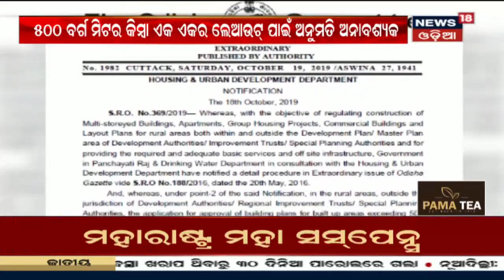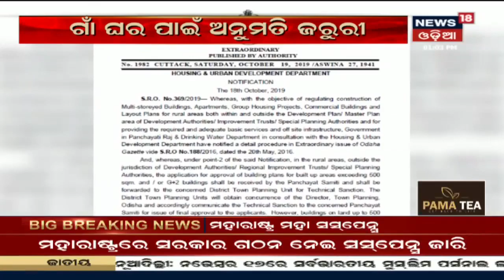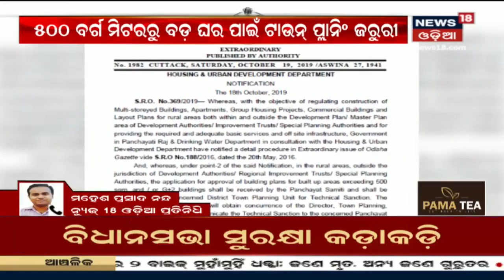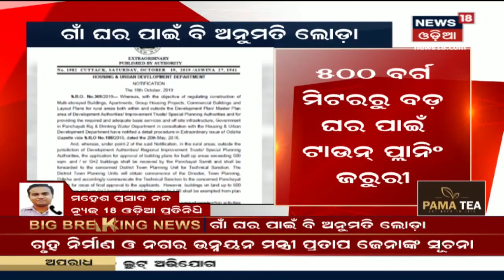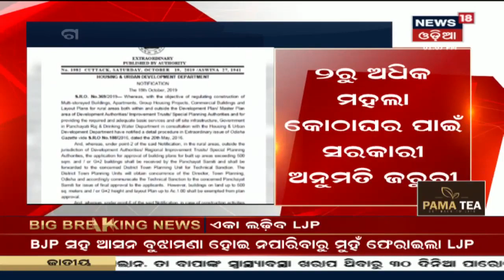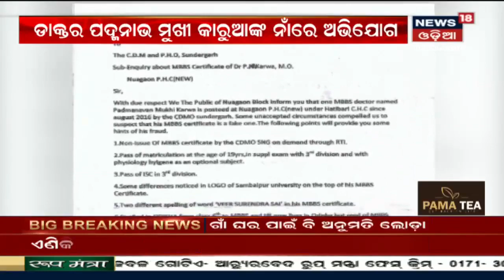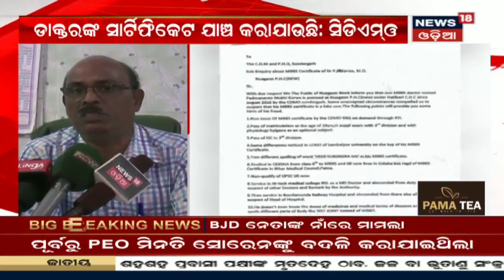Pratap Jena: ୨ରୁ ଅଧିକ ମହଲା କୋଠାଘର ସରକାରୀ ଅନୁମତି ଜରୁରୀ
Pratap Jena: ୨ରୁ ଅଧିକ ମହଲା କୋଠାଘର ସରକାରୀ ଅନୁମତି ଜରୁରୀ | ଘର ମାଲିକଙ୍କୁ ପଞ୍ଚାୟତ ସମିତିରୁ ଅନୁମତି ନେବାକୁ ପଡିବ | 12th Nov 2019 | For more latest news visit News18 Odia playlist "Bharat 360". Follow the link: